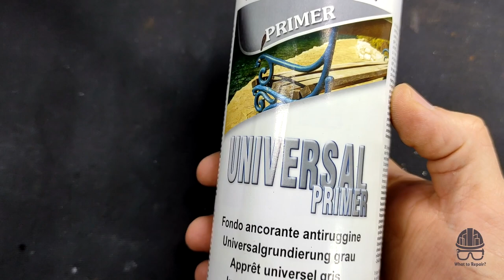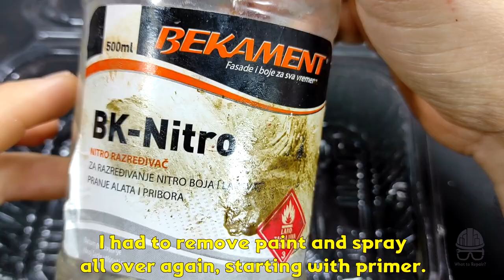Matchbox AMX Pro-Stocker 1:64 custom restoration with fails and new wheels from Aliexpress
In this video I will restore and customize old Matchbox AMX Pro-Stocker, made somewhere around year 1983. I will test new wheels from Aliexpress, made for 1:64 models. I made some fails during this restoration but I left all that in this video so you don't make the mistakes I made.

Video by Slobodan Radelić

Cameras used:
- Xiaomi Redmi Note 9 Pro smartphone (video)
- Canon EOS 2000D (photos)